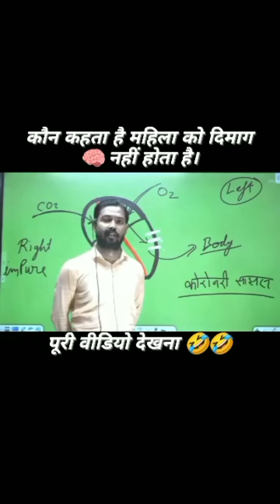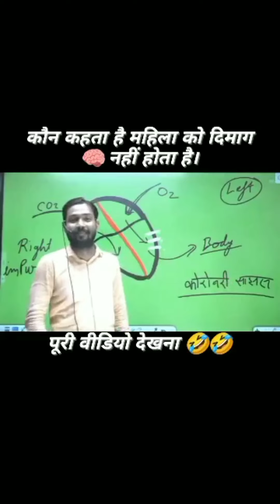Khan sir - Kaun kahta hai Mahila ko dimag nhi hota? कौन कहता है महिला को दिमाग नहीं होता ?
Khan sir told - Kaun kahta hai Mahila ko dimag nhi hota? कौन कहता है महिला को दिमाग नहीं होता ?